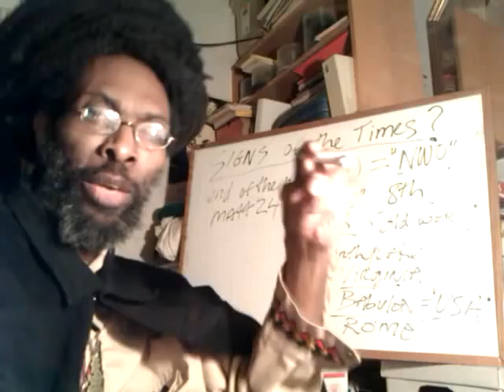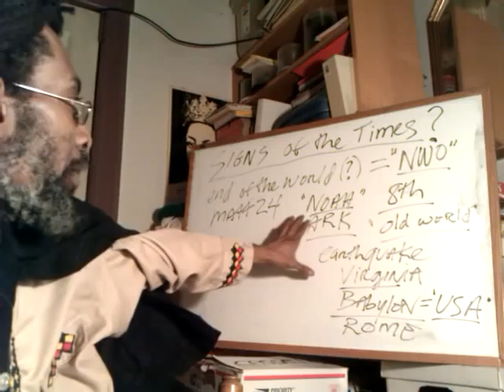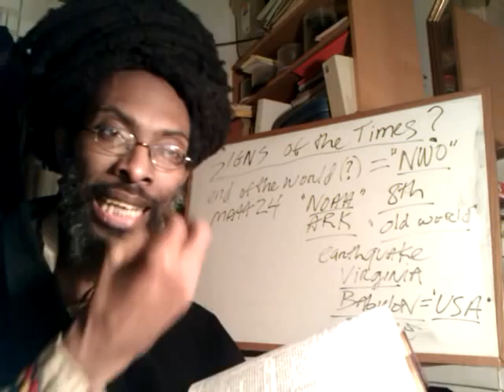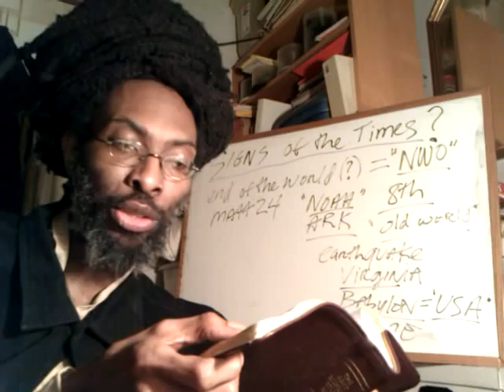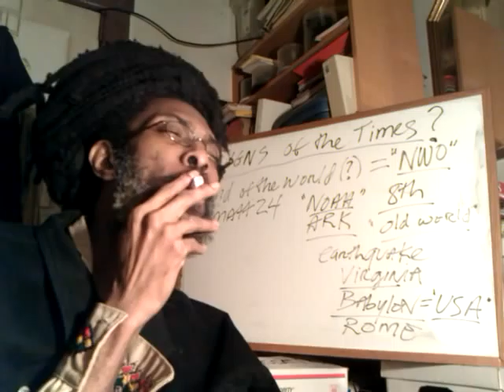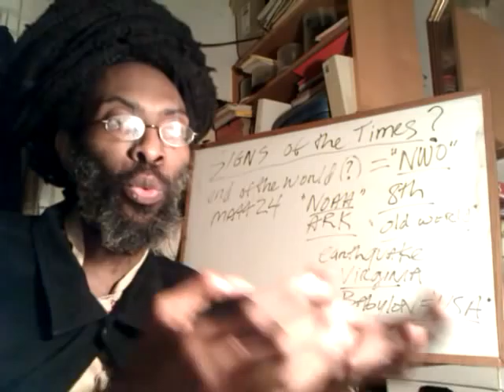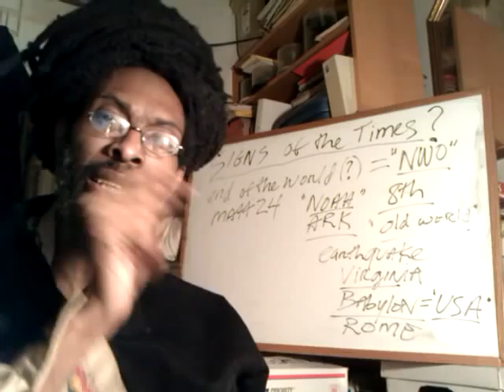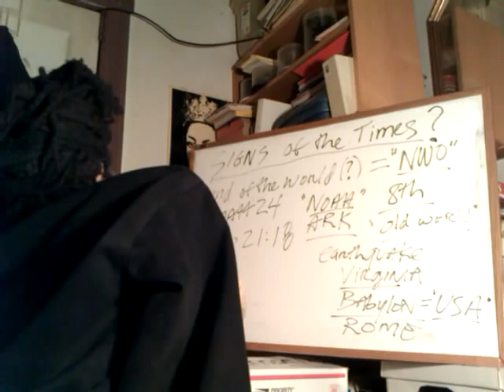SIGNS Of The TIMES 2011: pt3 Falsified Rapture of Cain's Generation Endtime | JUDE & ENOCH Testimony